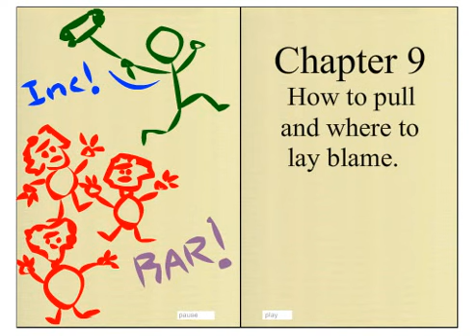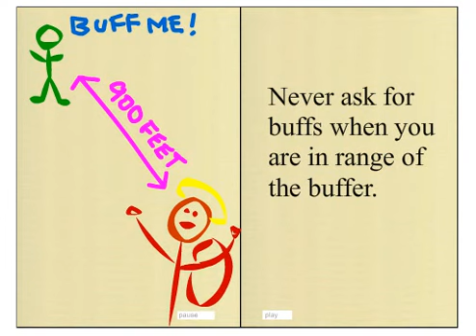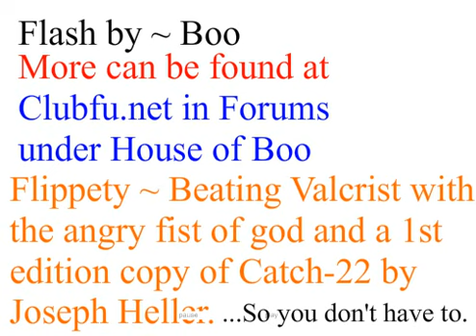The Monk Manual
A manual explaining some of the more important aspects of playing a monk in Everquest.